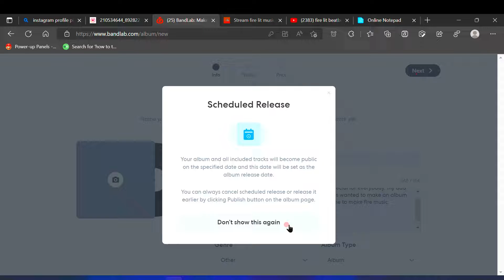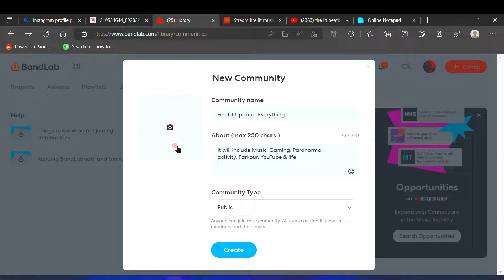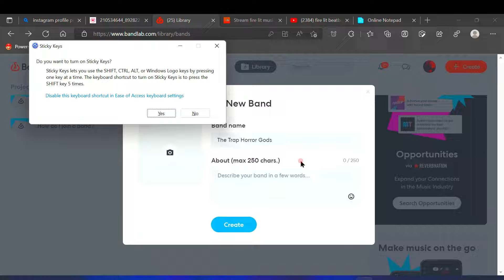Revamping my BandLab Page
dive deeper in my crazy life. hi, my name is fire lit and you will see tons of vlogs and more like haunted vlogs, gaming vlogs, parkour vlogs, how to vlogs, vlogs, and much more

also we created a YouTube Channel together